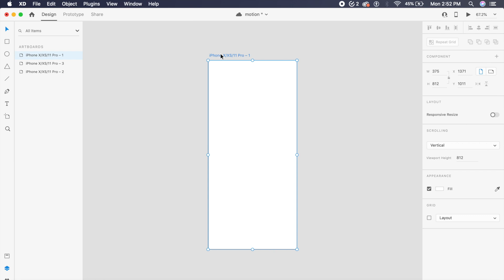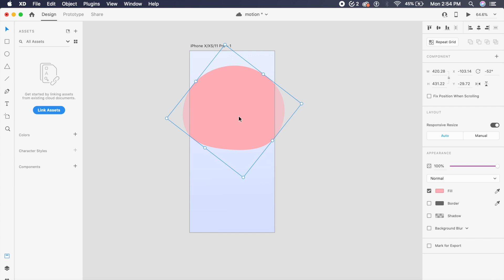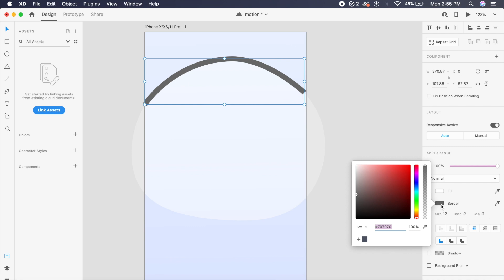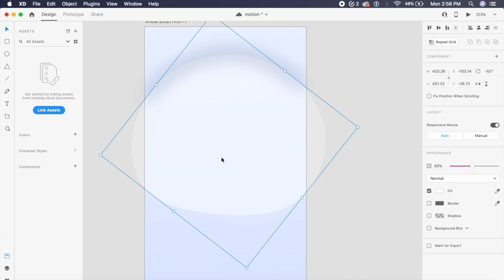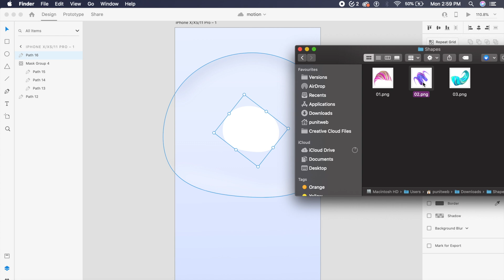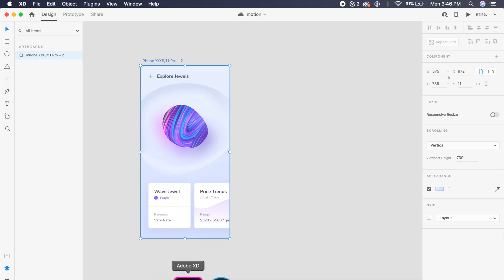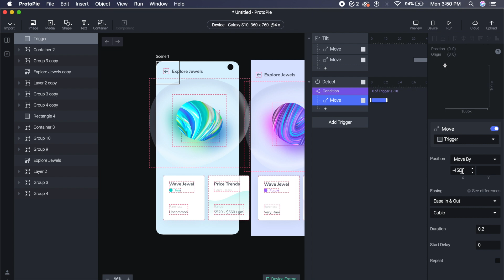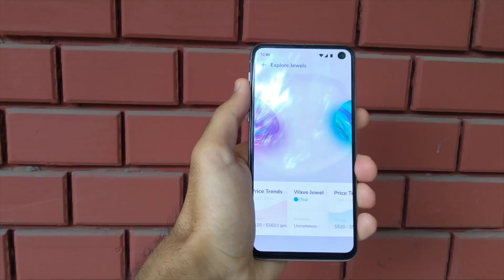Motion Gesture Animation in Adobe Xd + Protopie | Design Weekly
Today we're doing something EPIC. We're creating motion gesture animations in Adobe Xd and Protopie. Motion ads so much value to your experience. We often create on screen gestures, but what about motion gestures? I was really inspired by Apple's motion gesture - *shake to undo*.